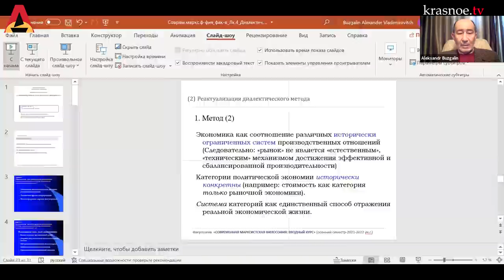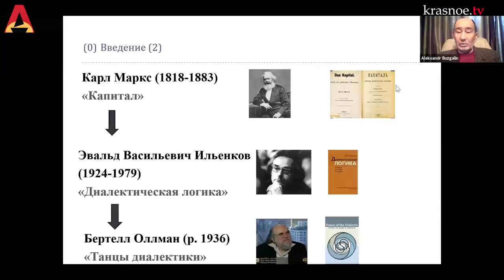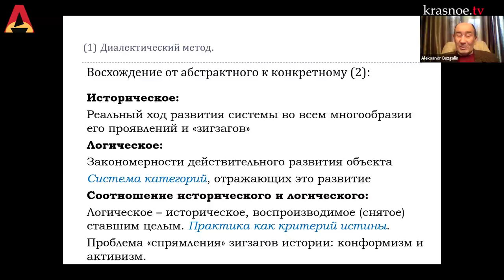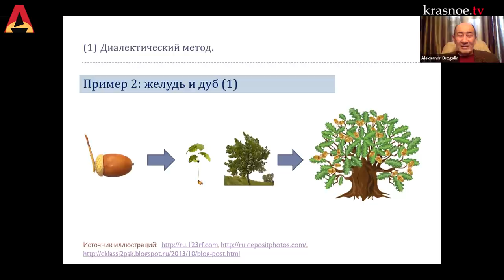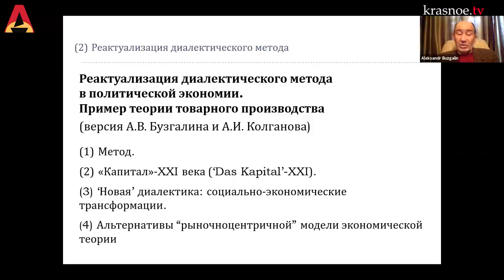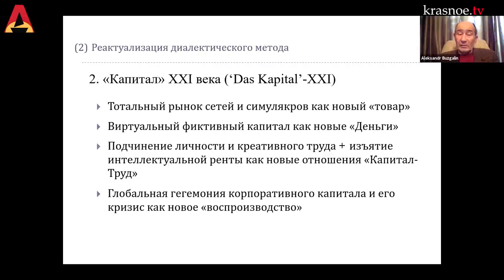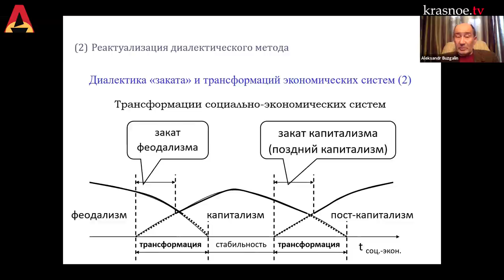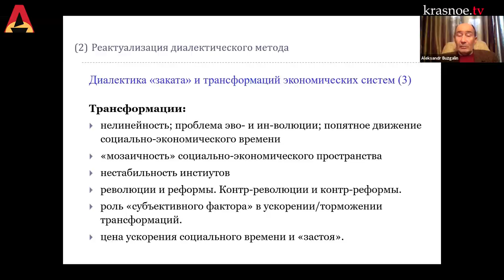Диалектика - ужас буржуазии. Часть 2. (А.В. Бузгалин)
Содержание:
00:00 Введение. Резюме предыдущей лекции
07:28 Противоречие товарного производства
11:43 Восхождение от абстрактного к конкретному
35:33 Историческое развитие. Соотношение исторического и логического
47:21 Современная диалектика. Диалектика «заката» и трансформации социально-экономических систем.